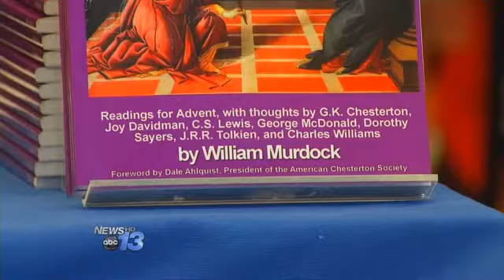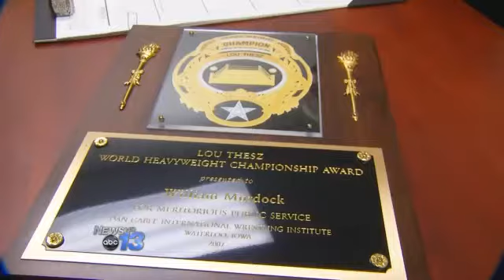Person of the Week: Bill Murdock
For 22 years he has become a familiar face here on News 13.Whenever you hear about Eblen Charities, chances are you'll see Bill Murdock right in the middle of efforts to help those in need.But recently, our Person of the Week found another way to make a difference by using a talent that comes from one of his passions.At the Ingles Eblen Toy Store, the work's only beginning before it opens in time for Christmas.We got three toys per child.This place will be packed with things, but for now there are more urgent needs. Necessities for daily living.Bill and Joe Eblen started the charity 22 years ago.We were looking for something to help families just like all of us.  Regardless of income.And just like the families Eblen's serves, Bill knows personally of needing help in times of crisis.Bill Murdock, Person of the Week, my first wife had cystic fibrosis.  It was a long time ago and she's been gone for quite awhile.  But we knew what it was like on the other side.From Eblen's Turkey Giveaway, to Tools for Schools, as executive director he leads a group of volunteers and staff that listen to heartbreak every day.I'm just so thankful for them and in such awe of them. Imagine having a job where everything you hear is bad.  Everybody sitting in front of you needs something right then and there.Recently, he used his love for classic British authors such as C.S. Lewis, J.R. Tolken, and G.K. Chesterton to write a book, The Inklings of Christmastide, with all the proceeds going to Eblen's heating assistance program.Bill Waddell, Eblen Community Liason, he has made such a difference in Asheville with the people he helps every day.Mary Ann McMinn, Eblen volunteer coordinator, he just has a heart for the community.Bill Murdoch learned early on that it takes heart to make a difference, and he learned it from a sport that has taught him some lessons about life...wrestling! He was a champion in college, inducted as a member of the National Wrestling Hall of Fame, a recipient of the Lou Thesz award for a wrestler who lives by the tenants of the sport and his public sport. The thing about wrestling and Dan Gable told me.  Wrestling teaches you one very important thing.  It teaches you to get off you back.  And sad life keep putting you on your back.For Bill Murdock, getting people back on their feet is a way of life, you know Eblen belongs to everybody, and I'm just a very small piece of that.  Bill will have another book signing on November 22nd at Barnes and Noble in Biltmore town square.